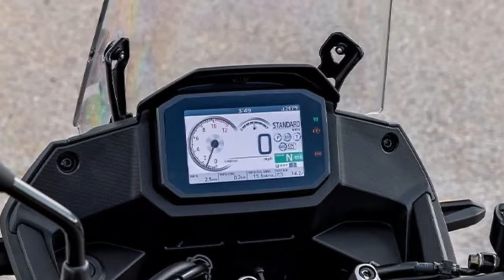2024 Honda XL750 Transalp Walkaround & Review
2024 honda xl750 transalp Walkaround & Review @motoadv6305